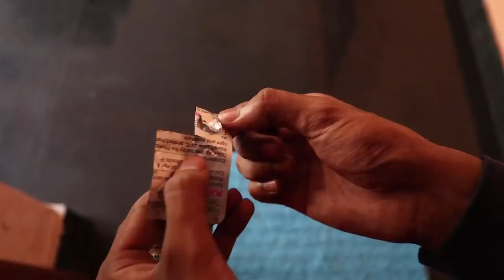അങ്ങനെ അത് സംഭവിച്ചു🔥CAR CAR CAR CAR🔥🔥 UNBOXINGDUDE l